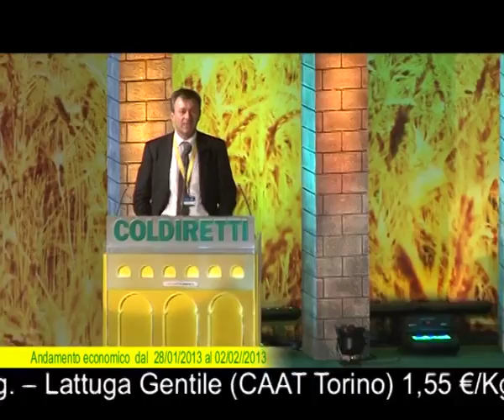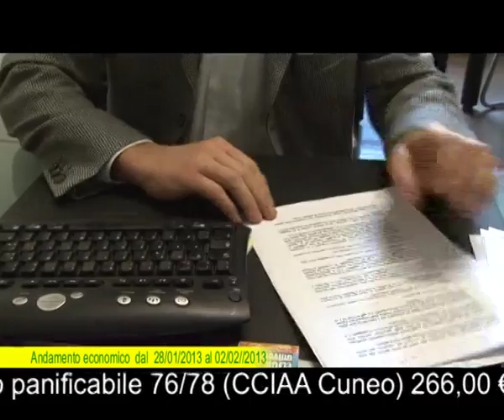edizione 6 2 13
Video notizie dal mondo agricolo edito da Coldiretti Piemonte